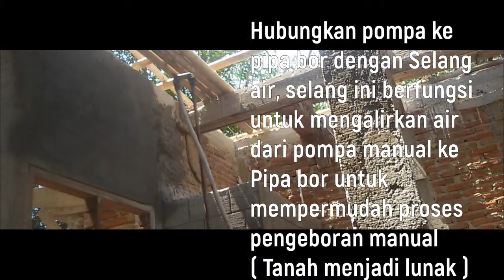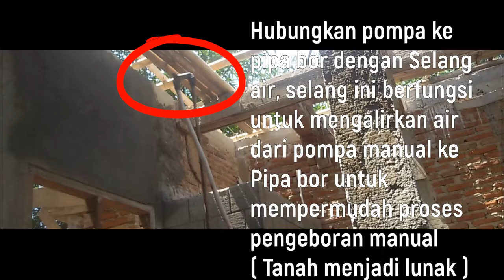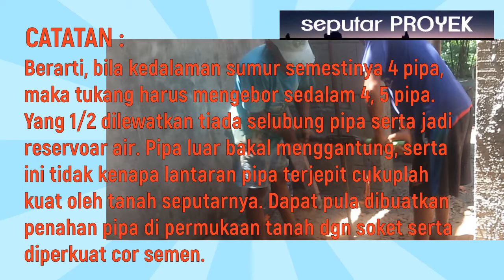Teknik Terbaik SUMUR BOR Manual Rumah Sederhana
Dimanapun kita berada pastilah memerlukan Air, karena didalam tubuh kita didominasi unsur Air. Begitu juga pada bangunan rumah sederhana sekalipun, kebutuhan akan adanya Air pastilah sangat diperlukan untuk menjada keseimbangan bangunan, terutama pada penghuni rumah tersebut.
Biasanya, air didapat dengan cara menimba di sungai atau pengeboran ke tanah. Untuk daerah-daerah yang memungkinkan pengeboran sumur pastilah memilih untuk melakukan pengeboran. Teknik pengeboran bermacam cara bergantung pada kebutuhan.
Untuk Rumah sederhana misalnya diperkampungan, pengeboran sumur secara manual menjadi pilihan utama. Selain dari biaya yang relatif murah, pengerjaannyapun tidak membutuhkan waktu yang lama. Rata-rata pengeboran secara manual ini membutuhkan waktu sehari sampai dua hari untuk satu titik sumur bor.
Pada Video kali ini, disajikan mengenai teknik pengeboran secara manual yang hanya memerlukan 3 orang pekerja dalam pelaksanaanya.

Selamat Menyaksikan
SEMOGA BERMANFAAT

SeputarPROYEK Channel adalah merupakan saluran menarik yang memberikan video-video menarik seputar perkembangan dalam dunia proyek. Dalam setiap video yang disajikan, terdapat berbagai ilmu pengetahuan dan berita yang dapat dijadikan referensi kita semua.
Mari dukung dan kembangkan Channel ini bersama-sama.
Terimakasih